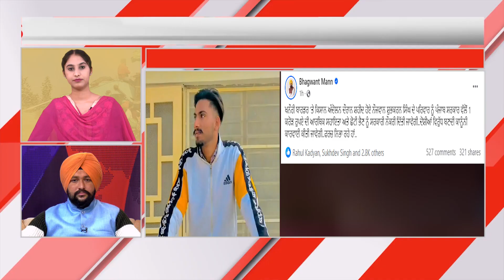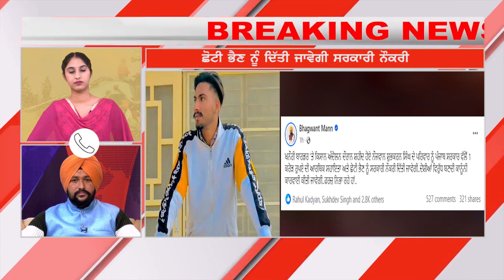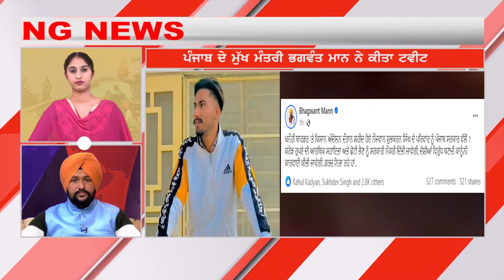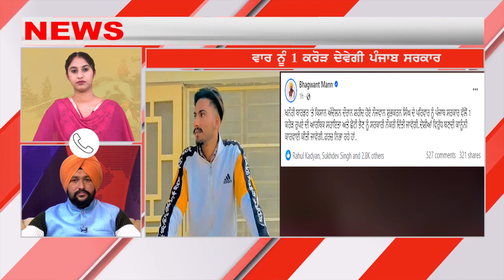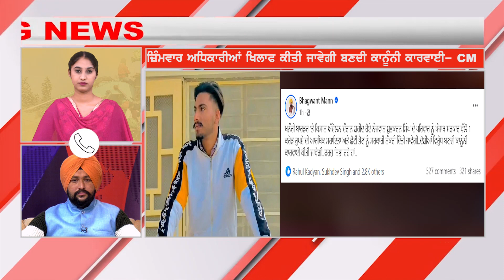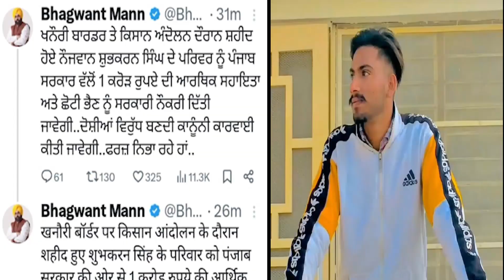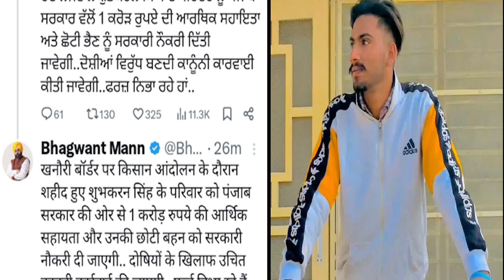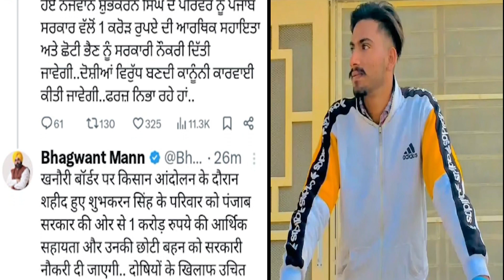Kisan Andolan: Farmers Protest ਦੌਰਾਨ ਸ਼ਹੀਦ ਹੋਏ Shubhkaran ਬਾਰੇ Bhagwant Mann ਦਾ ਵੱਡਾ ਐਲਾਨ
Farmers Protest ਦੌਰਾਨ ਸ਼ਹੀਦ ਹੋਏ Shubhkaran ਬਾਰੇ Bhagwant Mann ਦਾ ਵੱਡਾ ਐਲਾਨ